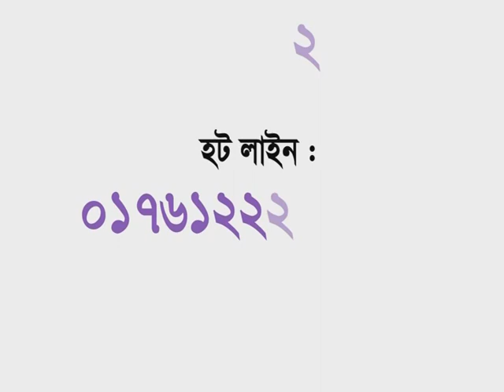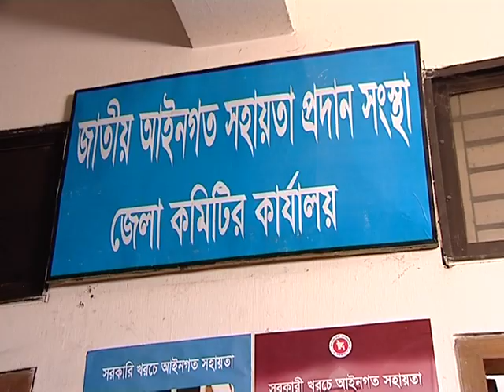Legal Aid Song of Bangladesh